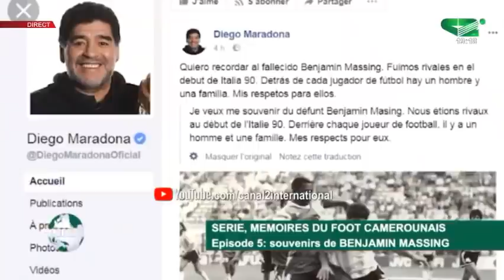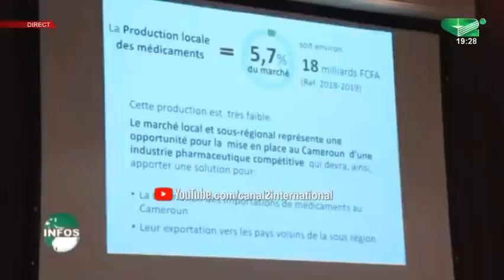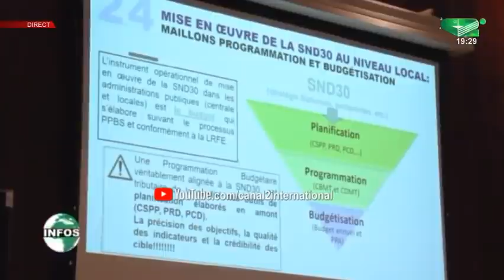LE JOURNAL 19h30 du Mardi 18/01/2022 - Canal 2 international